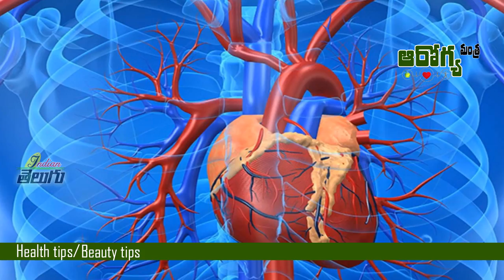వీటితో చేసిన జ్యూస్ తాగారంటే నెమ్మది నెమ్మదిగా మద్యం మానేస్తారు || indian telugu Facts